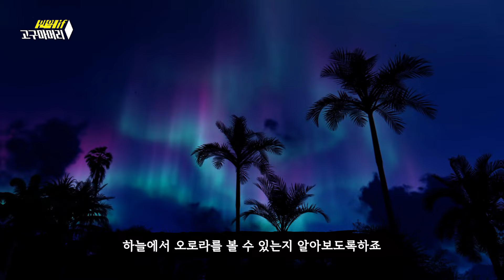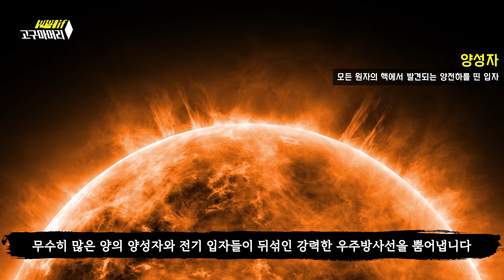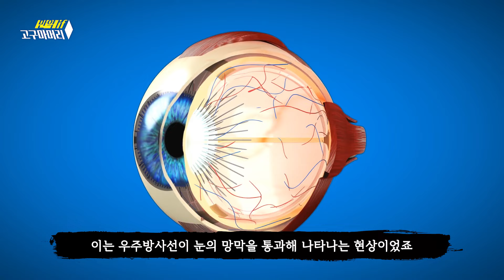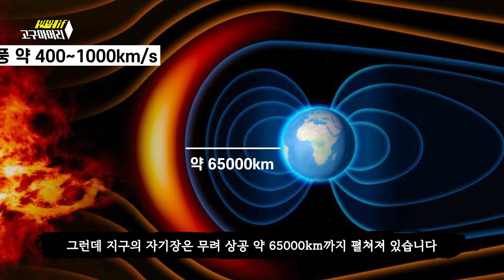🍠 만약 5초 동안 지구 자기장이 사라진다면? (feat. 해적왕)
오랜만에 뵙습니다. 매 주 올린다고 다짐했는데
그 사이 참 많은 일들이 생겼네요
많은 일들을 해결했으니 이제는 계속 앞으로 나아가려고 합니다
항상 응원해주시고 사랑해주셔서 감사합니다.
더 열심히 영상 만들어서 재밌는 영상으로 찾아뵙겠습니다.
감사합니다!

현재 프리랜서로 활동 중이라고 합니다. 썸네일 뿐만 아니라 디자인 요소는 다 가능하시다고 합니다.  출처만 남겨주시면 다른 분들보다는 훨씬 저렴하게 받으신다고 해요! (저도 그래서 부탁드렸습니다 ㅋㅋ)
썸네일 뿐만 아니라 다른 디자인들도 가능하다고 하시니 한번 둘러보시는 것도 좋을 것 같습니당!